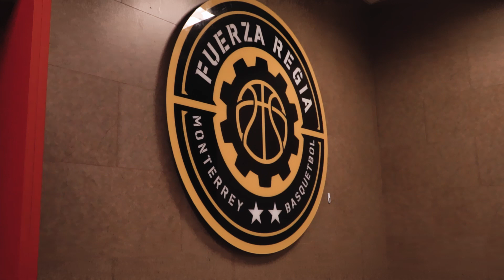📹 Femenil | ¡Primera serie en casa!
Aquí te dejamos el resumen de nuestra primer serie en casa vs Halcones de Xalapa.

¡No te pierdas todo el contenido que tenemos para ti!